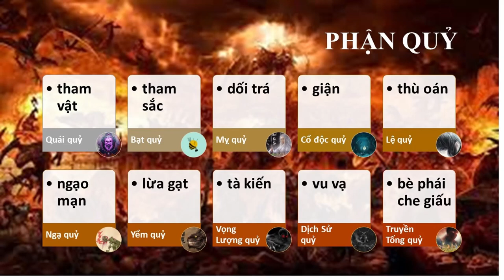Các loài Quỷ được hình thành như thế nào | HT Tuyên Hóa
Các loài Quỷ được hình thành như thế nào
HAI CÁI NHÂN ĐIÊN ĐẢO

video cùng nội dung:
Tổng hợp các video dài về HT Tuyên Hóa: